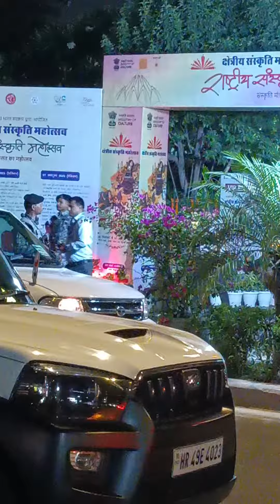amitshah at Central park